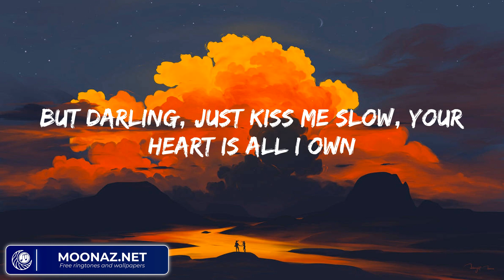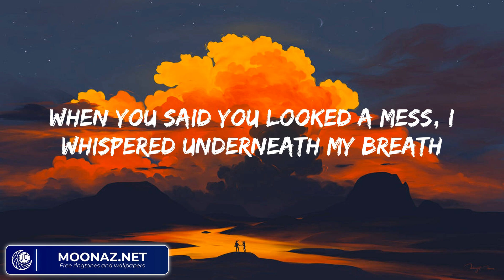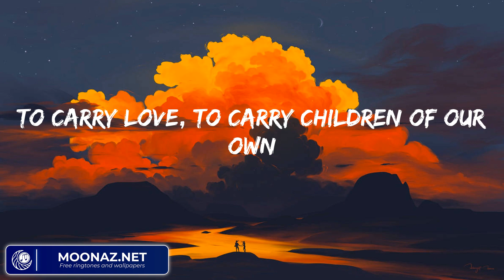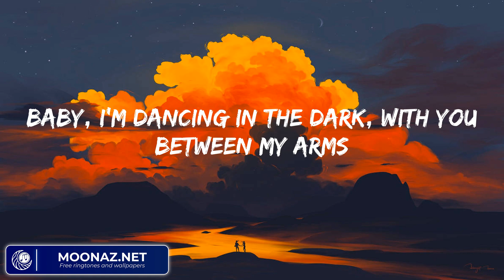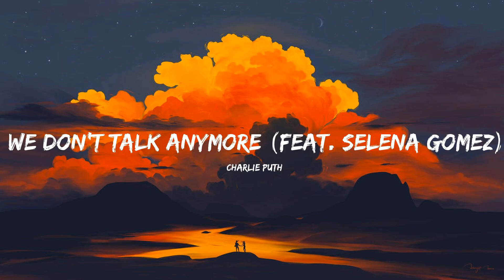Ed Sheeran - Perfect (Mix Lyrics) | One Direction, Adele,...